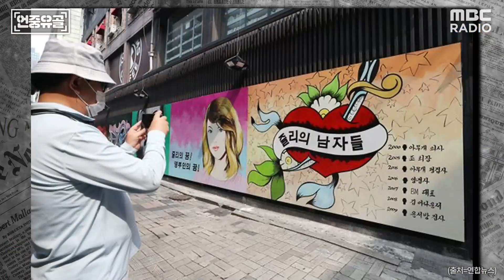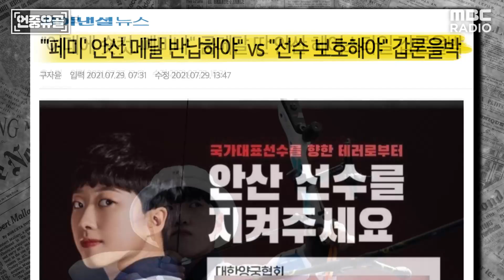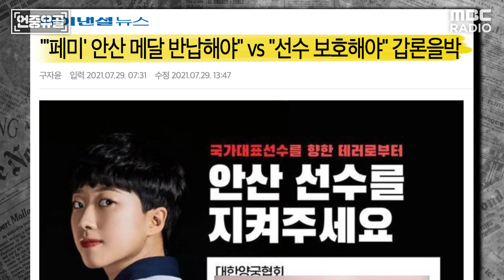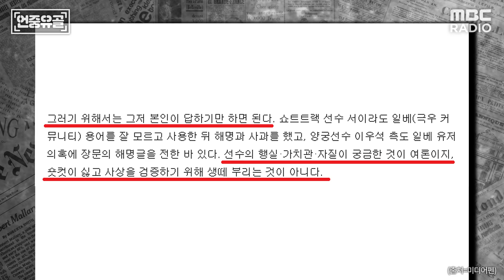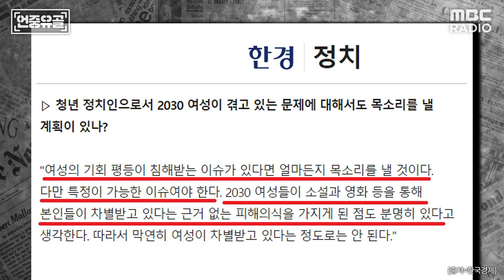[언중유골] ‘김건희 동거설’ 열린공감TV, 취재윤리 위반? ‘쥴리’는 과연 검증의 대상일까 with 이지선 기자 & 헬마우스 임경빈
2021년 08월 02일 [언중유골]

지금 읽고 있는 기사, 그 안에 다른 뜻이 있다면?
언론의 숨은 의도, 깔끔하게 발라내 드립니다!
시선집중 연장방송, [언중유골]!

| 출연 : 이지선 (MBC 기자) & 헬마우스 임경빈 작가